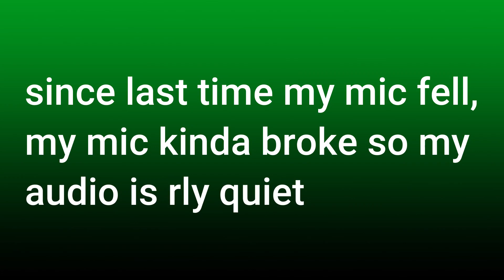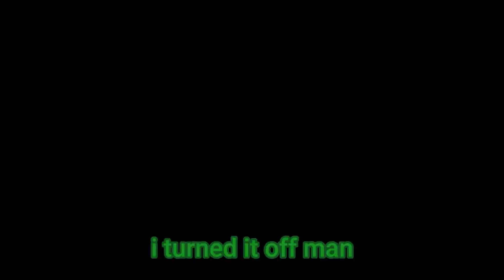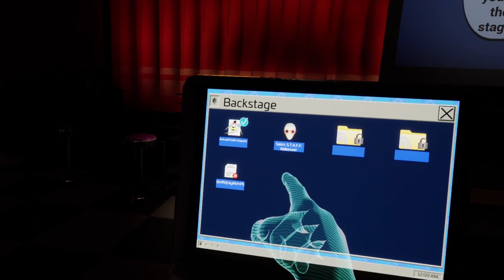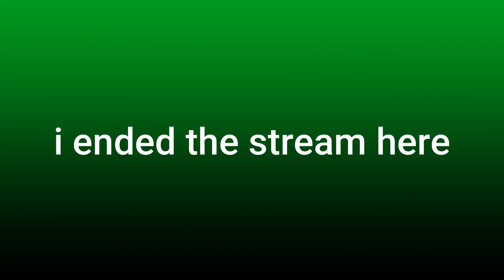FNAF Help Wanted 2 Makes Me Feel Uncomfortable (Five Nights At Freddy's Help Wanted VR 2 Part 2)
MY MIC AUDIO AHHGAHGFDHJKSGAHFKJGYIOWGFHAK

My Find the Freds game!

Rules:
Rule 1: Don't be rude
Rule 2: No Discussing NSFW. Please. Kids watch these videos/streams.
Rule 3: No advertising.
Rule 4: No swearing. (not including hell or damn)
Rule 5: Don't impersonate.
Rule 6: Don't be annoying.
Rule 7: If someone tells you to stop, please stop.
Rule 8: Don't troll.
Rule 9: Don't spam.
Rule 10: Don't promote/self promote
Rule 11: Don't ask to be friends on roblox, as for I'm not looking to add friends right now. Sorry!